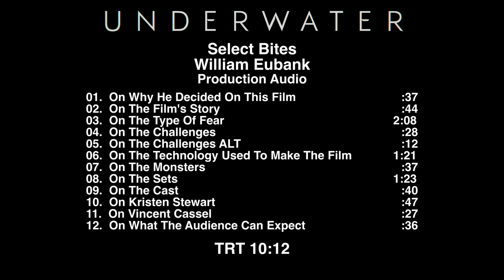Underwater - Itw William Eubank (official video)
Underwater is an upcoming 2020 American science fiction horror film directed by William Eubank and written by Brian Duffield and Adam Cozad. The film is produced by Chernin Entertainment and stars Kristen Stewart, Vincent Cassel, Jessica Henwick, John Gallagher Jr., Mamoudou Athie, and T.J. Miller. Underwater is scheduled to be released on January 10, 2020, by 20th Century Fox in United States and January 8 2020 in France..

Synopsis :
A crew of underwater researchers must scramble to safety after an earthquake devastates their subterranean laboratory.

Underwater
Directed by William Eubank
Produced by Peter Chernin, Tonia Davis, Jenno Topping
Screenplay by Brian Duffield, Adam Cozad
Story by Brian Duffield
Starring  Kristen Stewart, Vincent Cassel, Jessica Henwick, John Gallagher Jr., Mamoudou Athie, T.J. Miller
Cinematography : Bojan Bazelli
Edited by Todd E. Miller, Brian Berdan, William Hoy
Production companies : Chernin Entertainment
Release date : January 10, 2020 (United States)
Running time : 95 minutes

(Source : Wikipedia)